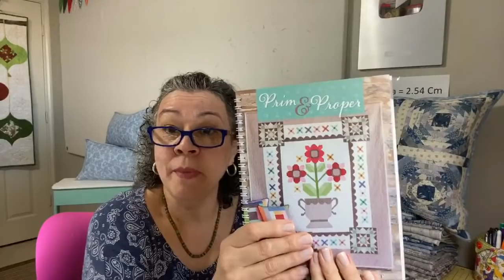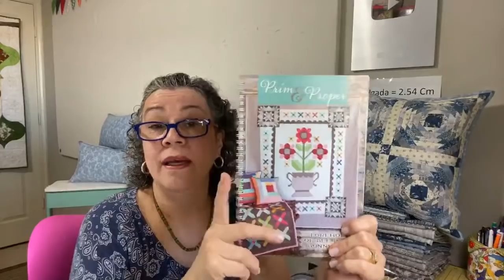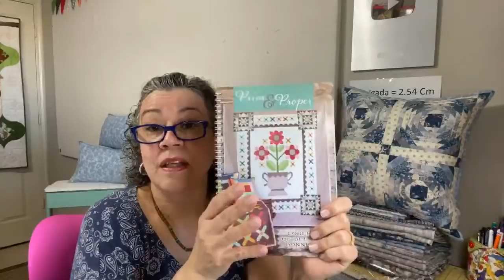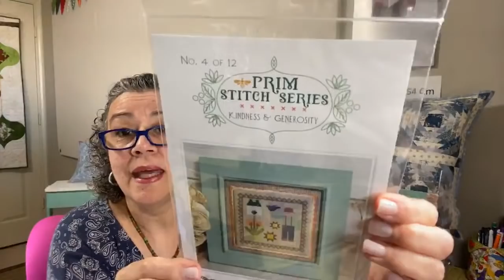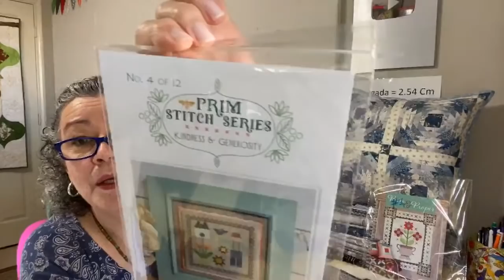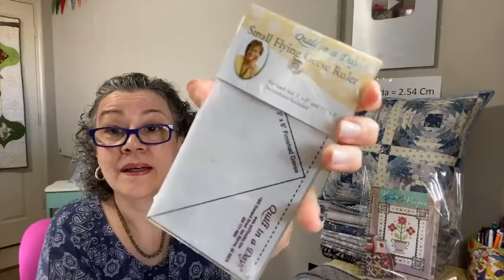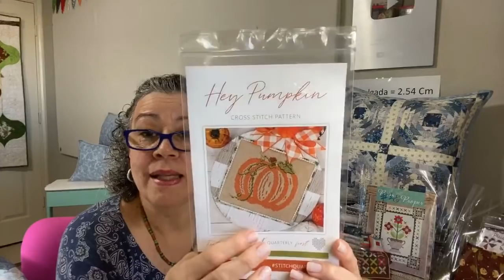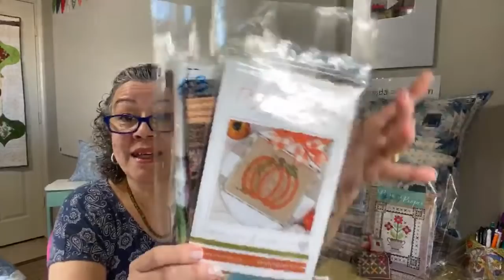Clase en ViVo #65 - Ribete - Rayas Derechas a Rayas Diagonales - Bloque de Piña '- DIFERIDO